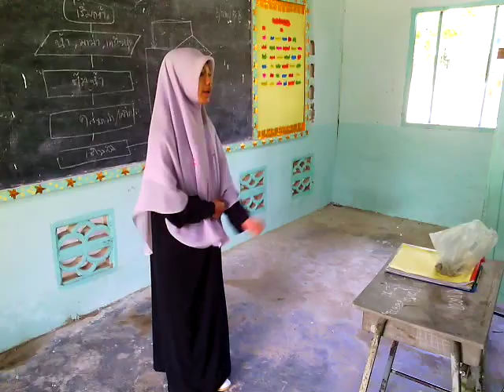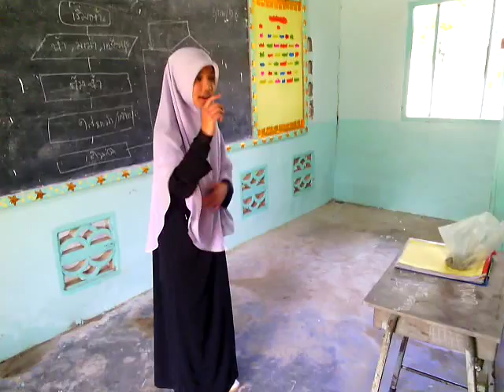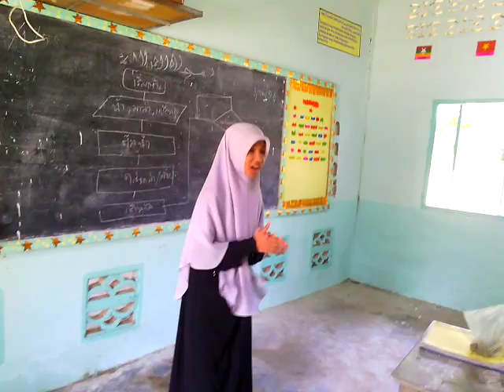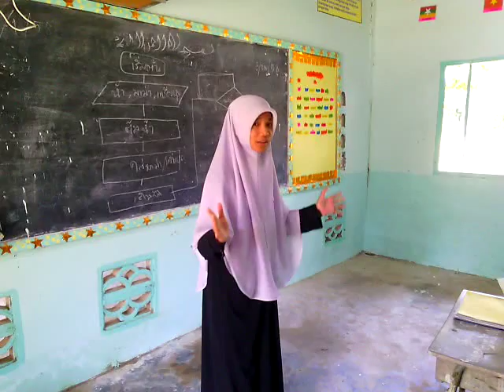Pidato Bahasa Jiwa Bangsa - Amanah Wittaya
Latihan Pidato Amanah wittaya
ฝึกซ้อมปีดาโต อามานะวิทยา